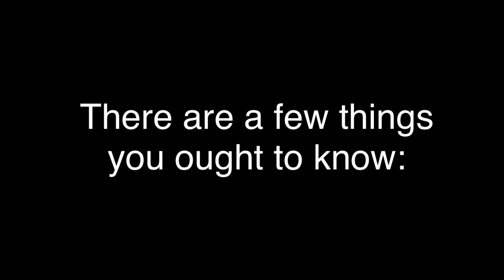How to get one-shot by EX Jab Bush - Election Year Knockout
That hat of his is DANGEROUS...